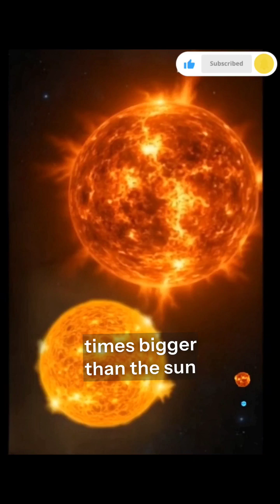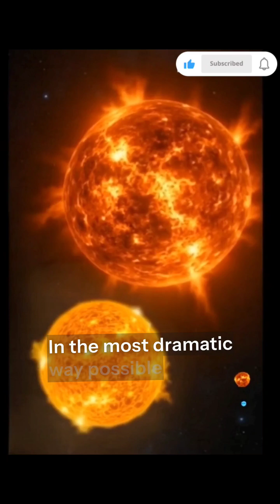Largest star in the Universe! ​ space​ sun​ star​ comparison​ biggest​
There are seriously massive stars out there in the universe!
How big are they compared to our home star?

credits: @CleoAbram